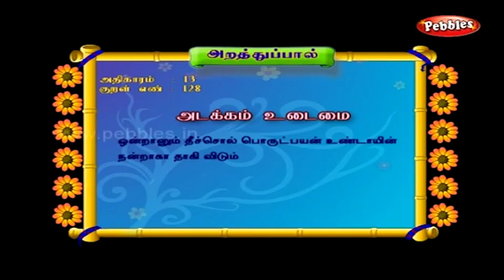வீடே மணக்கும் சிக்கன் குழம்பு 😋 சுவையாக செய்வது எப்படி | Chicken Kulambu Recipe in Tamil#694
Chicken Curry is an awesome gravy that goes excellent with rice, chappatis/rotis and is a popular companion to biryani as well. Tender chicken cooked in a delicious gravy is a guaranteed delight.